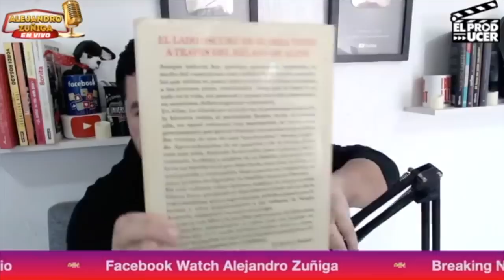Paty Chapoy ENFURECE VS TELEVISA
Hoy hablamos de Paty Chapoy